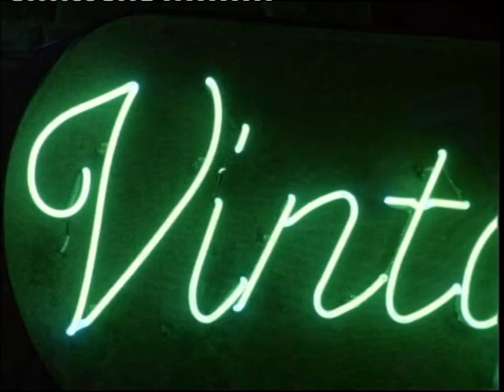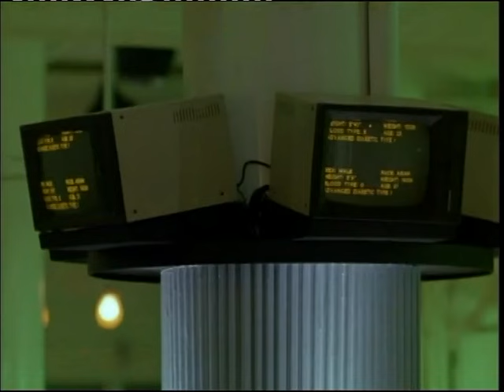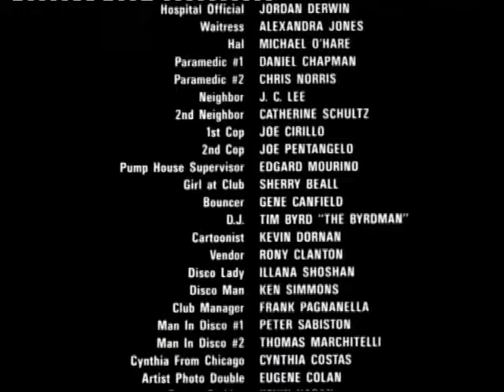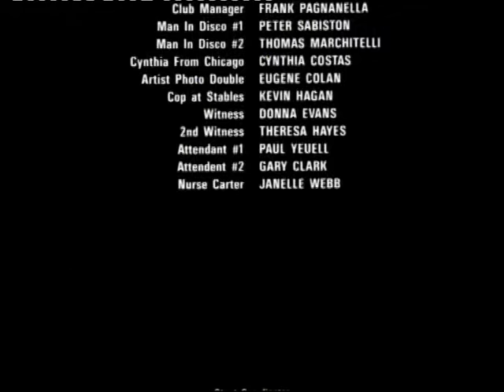The Ambulance by VJ Jingo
When comic book artist Josh (Eric Roberts) meets Cheryl (Janine Turner), he immediately falls for her -- unfortunately, she immediately takes a fall as well, collapsing in the street. It turns out Cheryl is diabetic, so Josh calls for an ambulance and promises to meet her at the hospital. When he arrives, however, the hospital has no record of Cheryl. Josh looks for help, even going to a police lieutenant (James Earl Jones), but nobody believes his story, so he must find the ambulance himself.